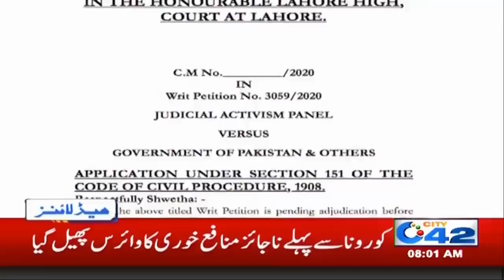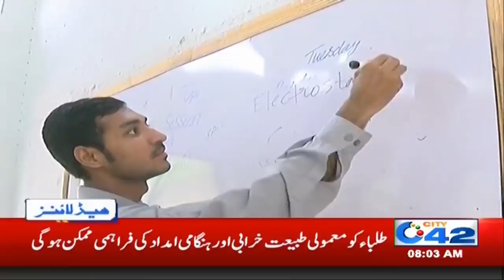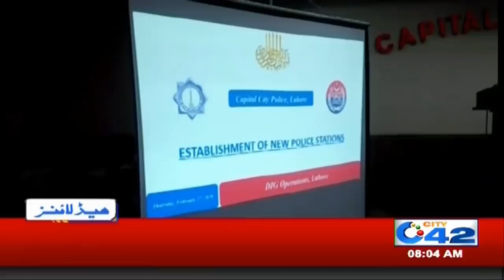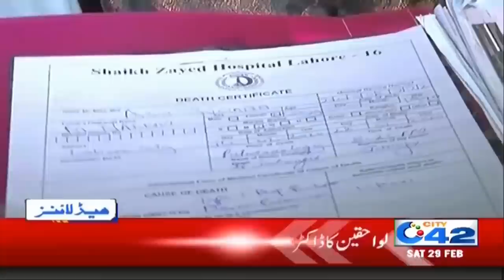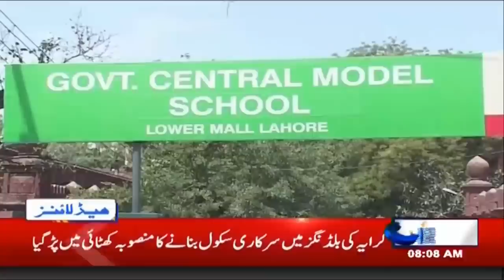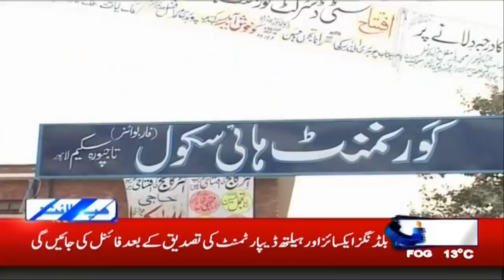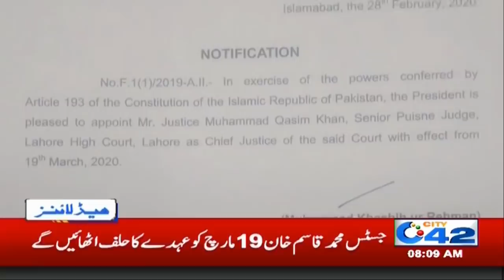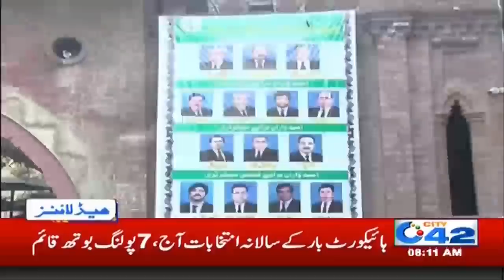8am News Headlines | 29 Feb 2020 | City 42